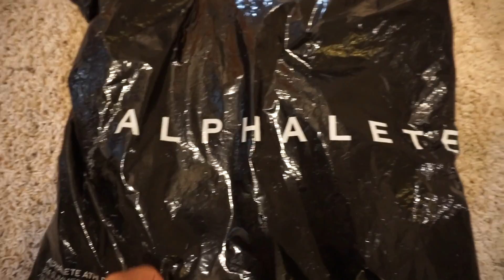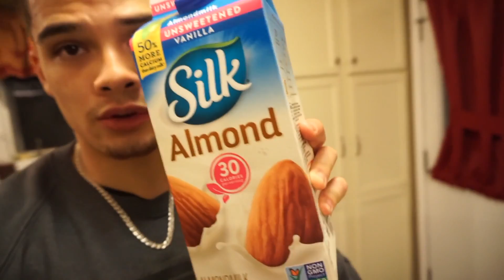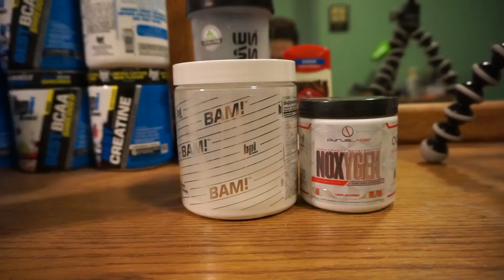Alphalete Underwear + Performance Long Sleeve || UNBOXING AND REVIEW!!!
MY MEASUREMENTS:
Height: 5'9
Weight: 181lbs (as of 8/29/17)
Chest: 42.6 inches
Arms: 16.2 inches
Waist/Butt: 37 inches
Quads: 25 inches

Thank you to each and everyone of my viewers. The support I receive is amazing!! Keep Pushing!

➢Snap Chat: carlin35
cpfitness and tag me in your IG photos!!
Headphones: White/Tan Bose Soundlink
Shoes: Triple White Ultra Boosts, Grey Chucks
Shirt: Alphalete Long Sleeve Performance T-Shirt(White)
Bottoms: Nike Running Shorts, White Camo Nike leggings